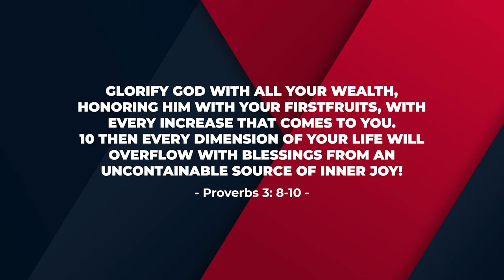Ray & Iris Blom's Testimony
Join Us For Our Services:
Sunday:
9AM In-Person & Online (Kids World Avaialble) Hallmark, Downtown & Pomona
11AM In-Person & Online (Kids World Avaialble) Hallmark, Downtown & Pomona
1PM (Spanish Service)
Wednesday:
7PM In-Person & Online (Kids World Avaialble) Hallmark Campus